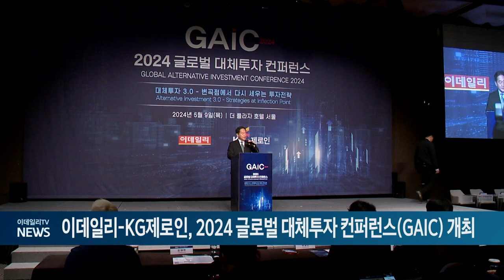이데일리-KG제로인, 2024 글로벌 대체투자 컨퍼런스(GAIC) 개최 (20240509)